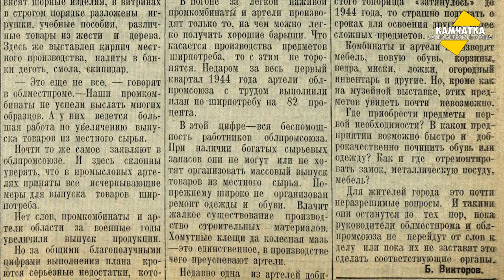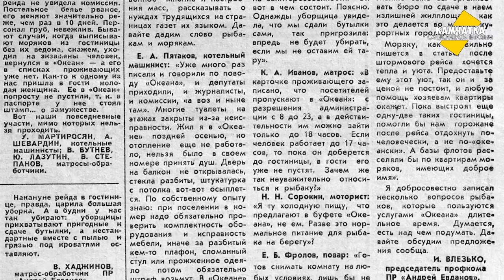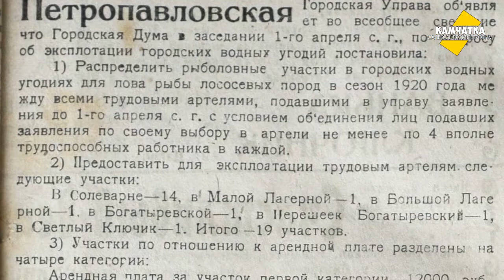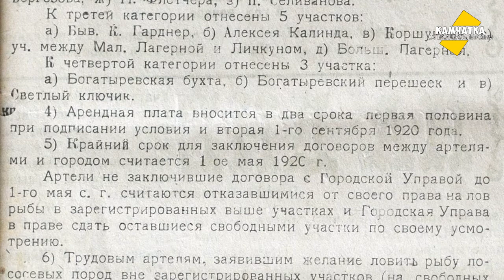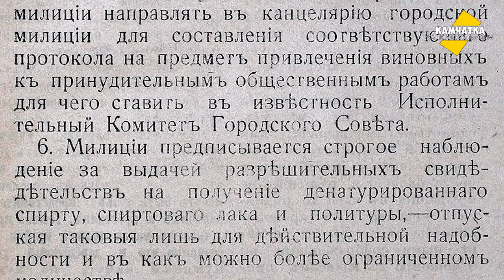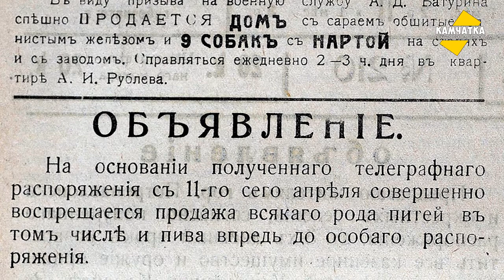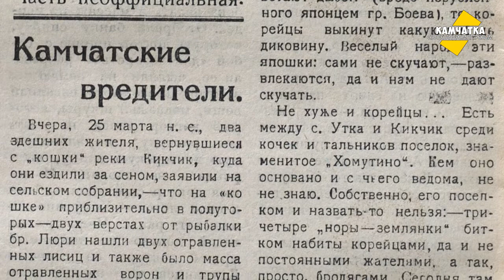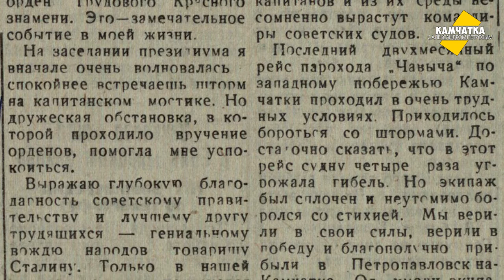КАМЧАТКА ДЕНЬ ЗА ДНЁМ  8–14 АПРЕЛЯ ♥ ПЕРЕЗАЛИВ